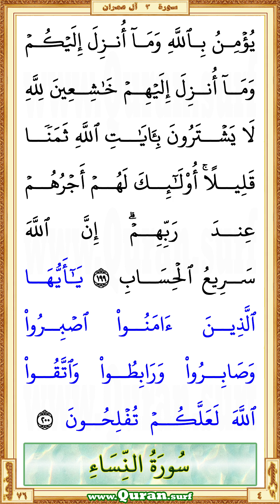Holy Qur'an Page 076 | Mishary Al Afasi | Vertical video highlighting the Quran text with recitation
You are now watching a beautiful HD vertical video of the Holy Qur'an Page 76. This is a video highlighting the Quranic text with a beautiful and captivating recitation by Mishary Al Afasi. Quran.surf displays only a few lines of Quranic text in large letters on each screen of vertical videos. It is similar to Mushaf in Rasm Uthmani script. It can be viewed well on small mobile screens and large screens. So it gives a great way for those who want to listen, learn or teach the recitation of the Qur'an well. Our page-level videos are very useful for the comparison study on different recitations. These videos are the main resource for our "World Wide Online Qur'an Memorization Program".

  •  The first verse: Surah Al Imran - Aya 195 (Faistajaba lahum rabbuhum annee la ...)

  •  The last verse: Surah Al Imran  - Aya 200 (… warabitoo waittaqoo Allaha laAAallakum tuflihoona)

• To get more vertical videos on different portions of the Quran recited by Mishary Al Afasi
• The Playlist that contained all vertical surah videos those recited by Mishary Al Afasi
• The Playlist that contained all vertical page videos those recited by Mishary Al Afasi

• Vertical video of Holy Qur'an Page 76 recited by Mishary Al Afasi

* Correct redirection via these links applies only after completed all of the surah/page horizontal/vertical videos those recited by Mishary Al Afasi. Short URL for the YouTube video is subject to 'special notes'